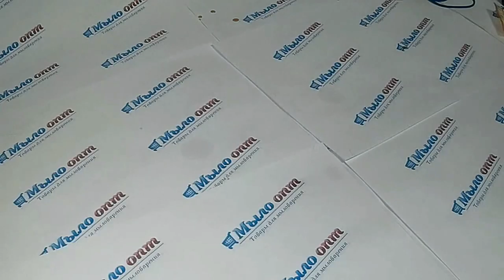DIY: Мыло клубника 3D // Мастер класс// Soap crafting // Мыловарение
Приветик наши постоянные Ютубозрители канала Мыло-опт!!!

Мастер класс Мыло клубника 3D - это реальное создание из мыльной основы клубнички. Посмотрите как аппетитно она выглядит. мммм

Уверена всем этот мастер-класс придется по душе!